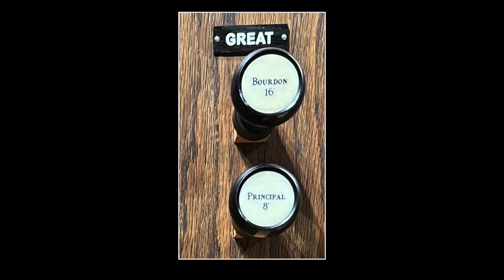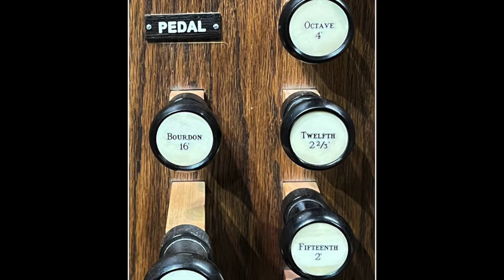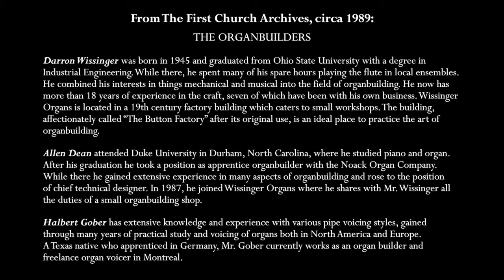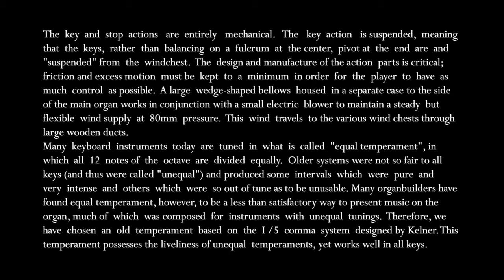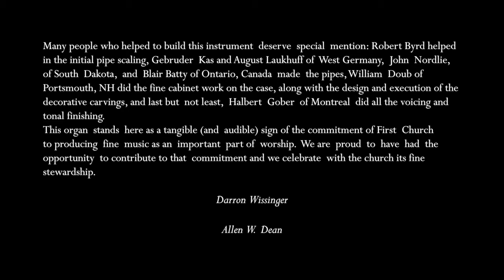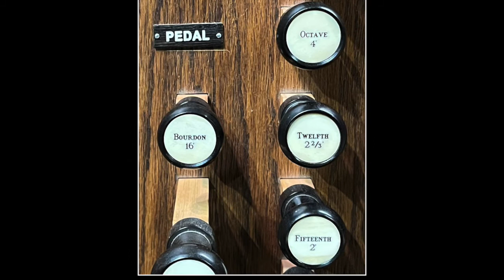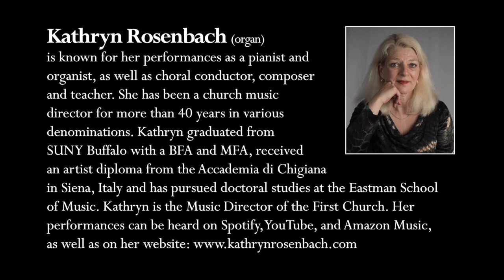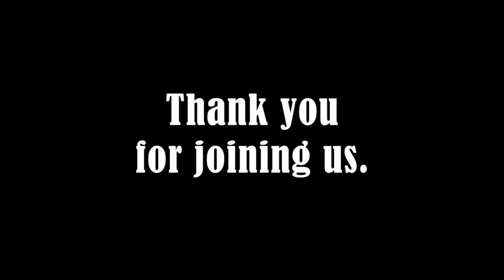First Church in Chestnut Hill Presents: Simple Gifts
Musical Selections, performed by Kathryn Rosenbach

Simple Gifts, arr. by R. Schulz-Widmar
Meditation from Symphony No.1 Op. 13 No.1, by C. M. Widor
Pastorale BWV 590, by J. S. Bach
    I Prelude
    II Allemande
    III Aria
    IV Gigue
Miniature No.17, by F. Peeters
Fugue in C BuxWV 174, by D. Buxtehude